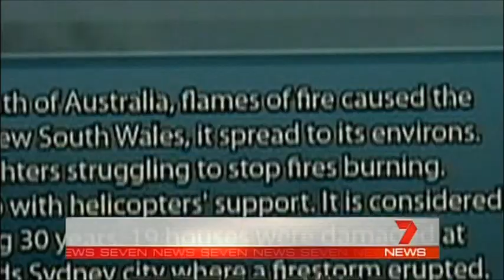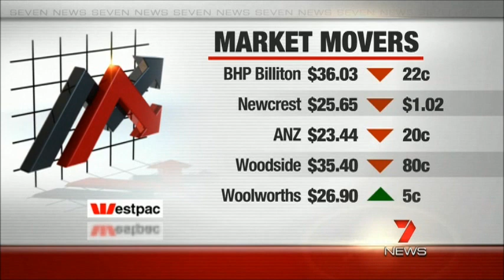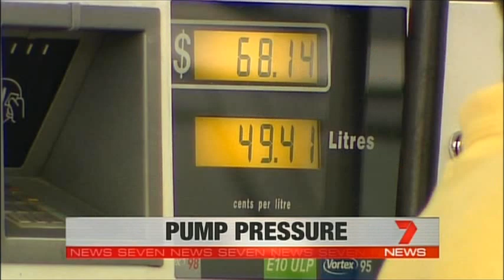Seven 4.30 News - Montage (4/5/2012)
The opener, playout to ad breaks, headlines, sports cross over, weather and other selected segments of Seven's 4.30 News bulletin on Friday 4th May 2012.

This was the last 4.30 News bulletin to run for 1 hour, as from Monday 7th May, The Price is Right returned to TV at 5pm, and the news bulletin returned back to 30 minute format.

Presented by John Mangos, Sport with Jim Wilson and Weather with David Brown.